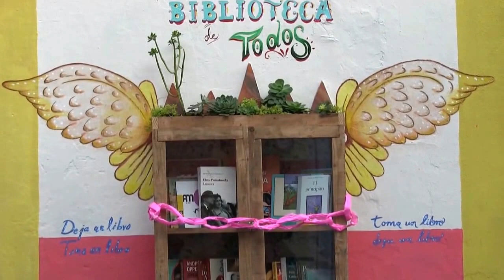La pequeña gran biblioteca de todos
Asistimos a la inauguración de "la pequeña gran biblioteca de todos" un espacio creado en la ciudad de Xalapa, Ver. con la finalidad de fomentar la lectura.

La idea es muy básica pero maravillosa: "Tomas un libro y dejas un libro". Un justo intercambio. El espacio está abierto para todos y es gratuito. Asiste y comparte tu gusto por los libros.